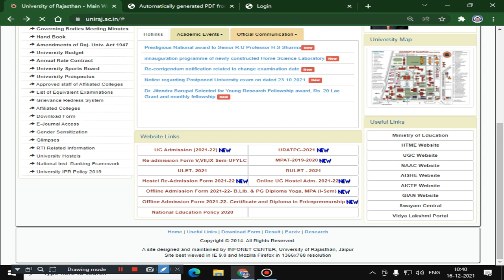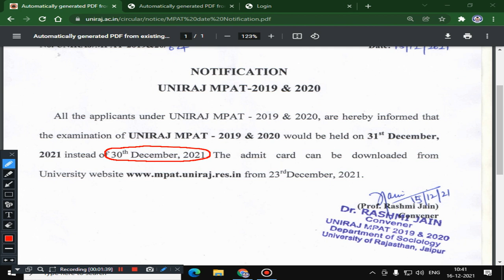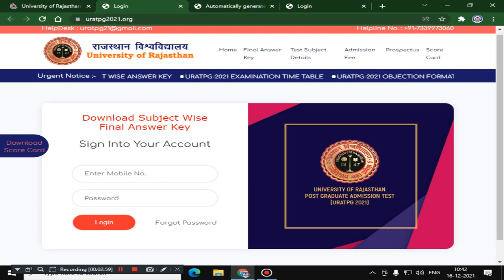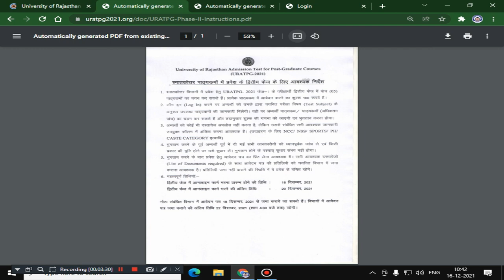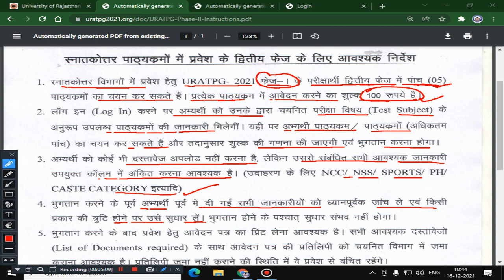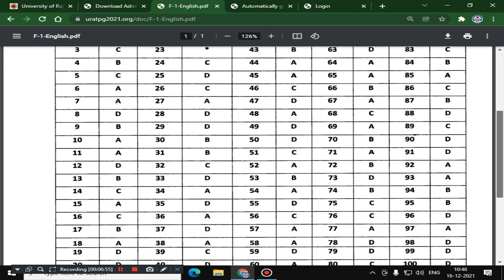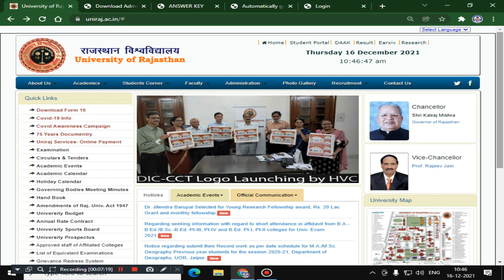UNIRAJ MPAT 2019-2020 EXAM DATE REVISED II URATPG 2021 SCORE CARD I FINAL ANSWER KEYS I PHASE- II